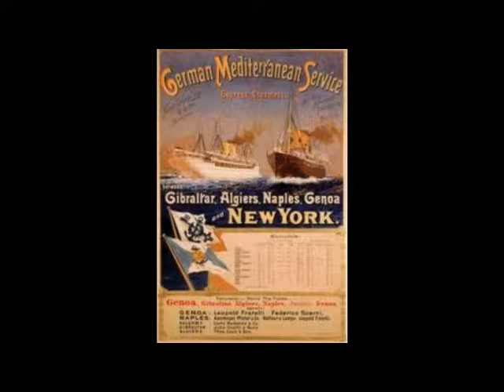MA SE GHE PENSO- COVER BY ELIO IPPOLITO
COMME ZENEIZE NON L'E' STAETO FACILE DE METTISE A CANTA'
UN TOCCO DE ZENA DONDE TANTI NOMMI ILLUSTRI HAN MISSO
A VOXE HO AMMIOU PE CAXIO UNA BASE E A L'EA L'UNICA (RINGRASSIO TANTISCIMO CHI L'HA FAETA ESSENDO ANCHE LE
ZENEIZE) E COSCI ME SON CIMENTOU A DA A MAE VERSION
COVER. THKS FOR ALL ELIO